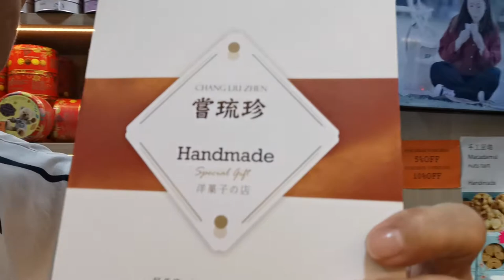香港食家四哥好介绍: 香港著名品牌【嘗琉珍】香港制造，多款美味口感不错曲奇饼，廠家專门選用入口食材制作，是送礼佳品，值得购买送给親朋好友！